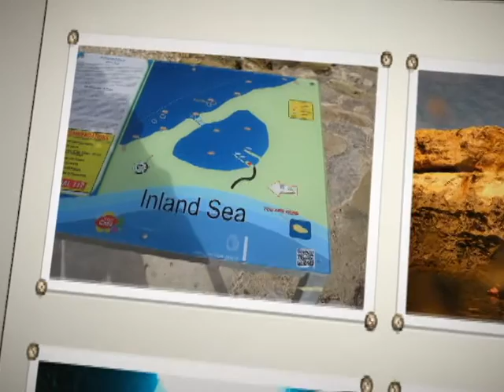duiken op malta oktober 2015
We verbleven in het Seabank te hotel te Mellieha op Malta
Duiken gemaakt met Seashell dive centre